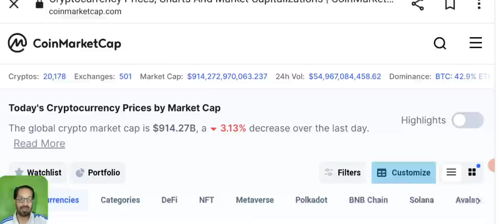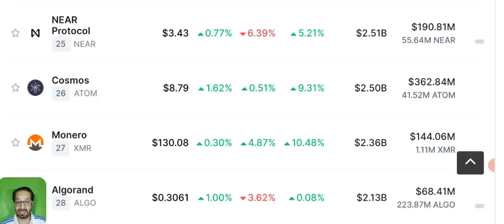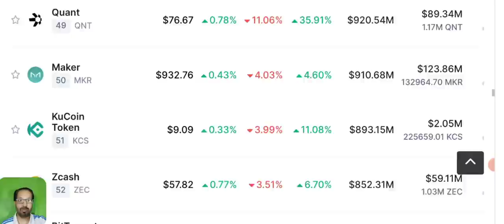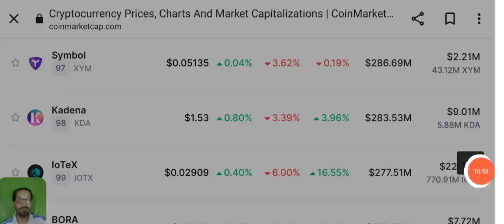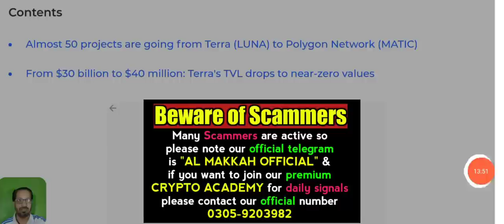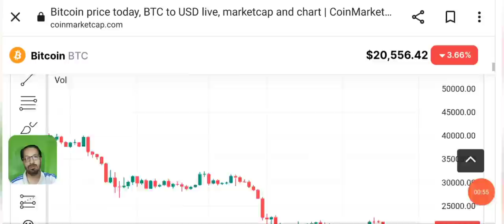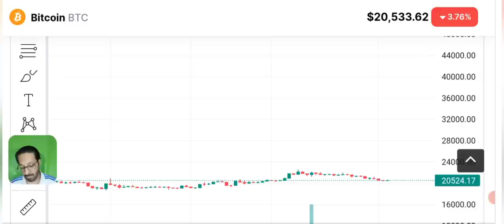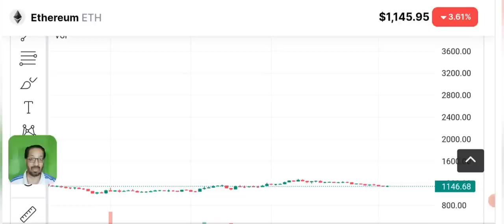crypto news today - Terra Luna in Trouble Again: What's Happening?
Crypto news today ,Terra luna network in trouble again latest crypto market news today & update with terraluna price prediction.
Asalam o alikum dear YouTube family, I share with you daily CRYPTO MARKET ANALYSIS and latest News and Updates from cryptocurrency industry.
Today we will discuss that 50 coin projects are leaving TERRA NETWORK and doing migration what impact it will have on LUNA COIN ? The classic old one and the new luna 2.0.

_____________________________/SOCIAL LINKS\___________________________________